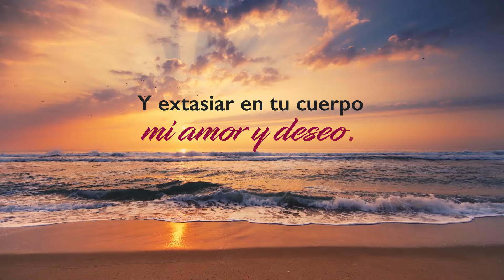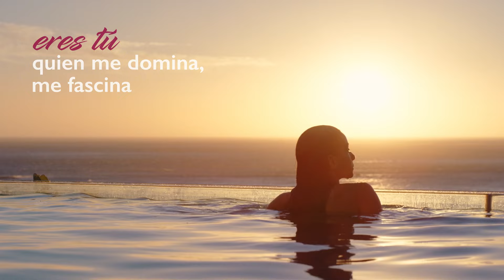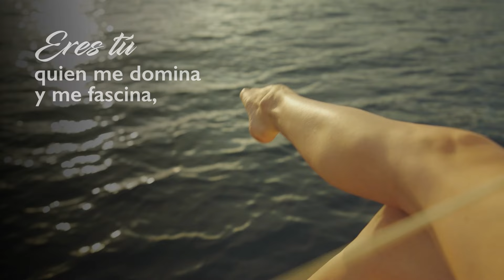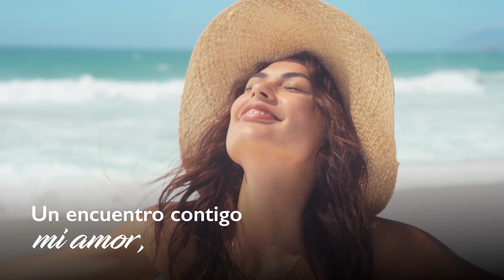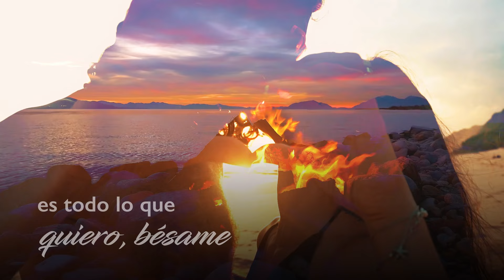Bésame, Maelo Ruíz - Video Letra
Bésame, así se titula uno de los éxitos de la música salsa que nos trae Maelo Ruiz. Compártelo

Autor: Diego Gale

Letra:

Nunca pensé enamorarme
Sólo con un beso
Y extasiar en tu cuerpo
Mi amor y deseo

Amor mío bésame
Regálame un encuentro
Piel a piel

Eres tú
Quien me domina
Me fascina
Por quien todo lo daría

Amor mío bésame
Es todo lo que quiero
Bésame.

Ven permíteme
Recorrer tu cuerpo
Y ser tu dueño

Bésame

Y que en las noches
Sueñes siempre con mis besos
Y en la madrugada te levantes
Buscando mi cuerpo

Amor mío bésame
Regálame un encuentro
Piel a piel

Eres tú
Quien me domina
Me fascina

Amor mío bésame
Bésame.

Ven permíteme
Recorrer tu cuerpo

Bésame

Amor mío bésame
Regálame un encuentro
Piel a piel

Nunca pensé enamorarme
Solo con un beso
Y extasiar tu cuerpo

Amor mío bésame
Regálame un encuentro
Piel a piel

Eres tú
Quien me domina
Y me fascina

Amor mío bésame
Regálame un encuentro
Piel a piel

Como si fuera esta
Noche la última vez

Amor mío bésame
Regálame un encuentro
Piel a piel

Ven permíteme
Recorrer tu cuerpo

Amor mío bésame
Regálame un encuentro
Piel a piel

Y cuando tú y yo
Estemos solos
De piel a piel

Amor mío bésame
Regálame un encuentro
Piel a piel

Un encuentro
Contigo mi amor
Para mí será

Y bésame
En una luna de miel
Acaríciame

Y bésame
Llenarte de pasión
Acaríciame
Una habitación

Y bésame
Te voy a amar
Acaríciame
Y no te vas a escapar

Y bésame
Todo mi cuerpo
Acaríciame.

Amor mío bésame
Regálame un encuentro
Piel a piel

Eres tú
Quien me domina
Me fascina

Amor mío bésame
Bésame

Ven permíteme
Recorrer tu cuerpo
Bésame